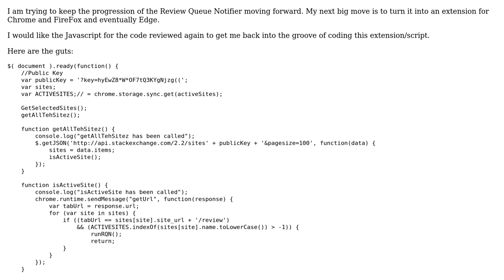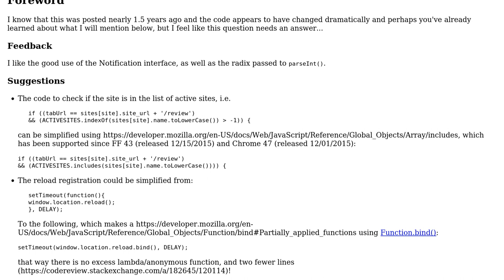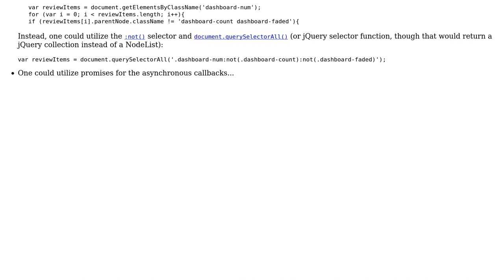Code Review: Queue Notifier Extension Script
With thanks & praise to God, and with thanks to the many people who have made this project possible! | Content (except music & images) licensed under CC BY-SA | Music | Images & others | With thanks to user SAM OnELA user Malachi and the Stack Exchange Network Trademarks are property of their respective owners. You are responsible for your own actions.